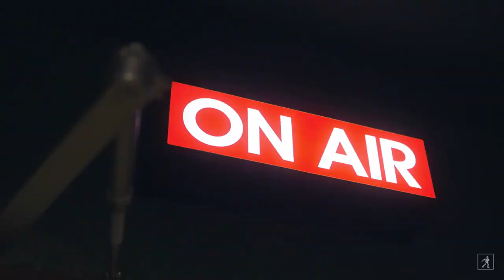A Love Letter to Detroit From LOVE RADIO Author Ebony LaDelle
Hitch meets The Sun Is Also a Star in this witty and romantic teen novel about a self-professed teen love doctor with a popular radio segment who believes he can get a girl who hates all things romance to fall in love with him in only three dates.